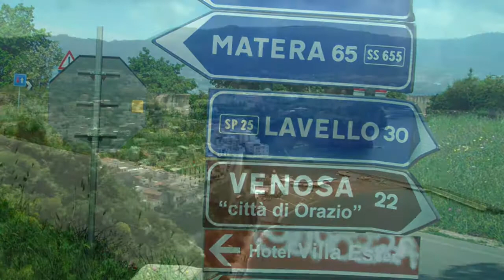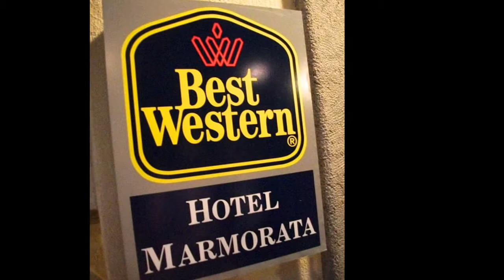Grand Italy P4 of 4